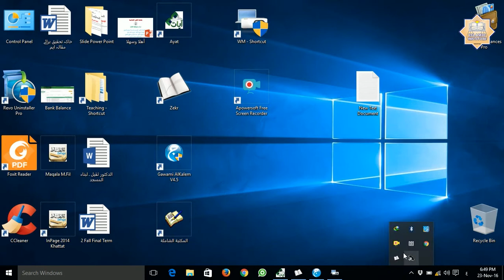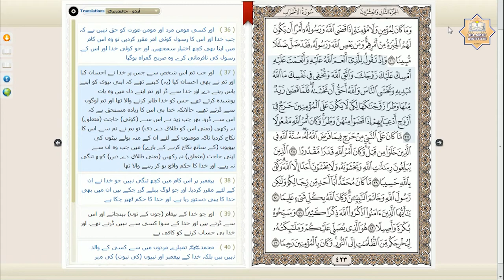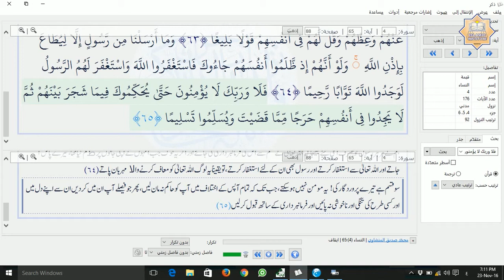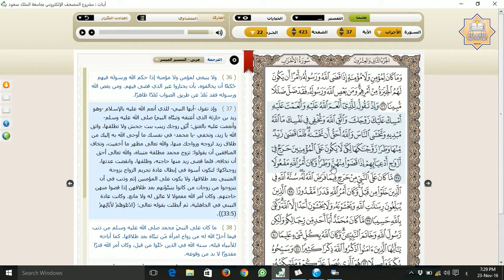Tarjamah & Tafseer Surah Ahzab (Verses 36-37) by Dr. Hafiz Anas Nazar (15 of 27)